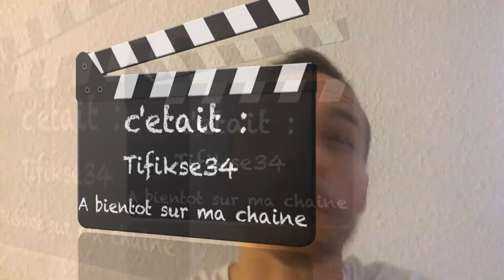Nucleaire | Je campe pas je Zone | Grosse partie avec mes Abonnées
Salut salut !!

Nouvelle video sur BO2 !! Je joue avec mes Abonnées et c'est une grosse partie que mes abonnées vont faire !!
Comme vous aller le voir , je vais zoner c'est a dire rester dans un perimetre et le defendre , certains vont dire que je campe mais en meme temps on les blocs dans le spawn donc .

Bonne video